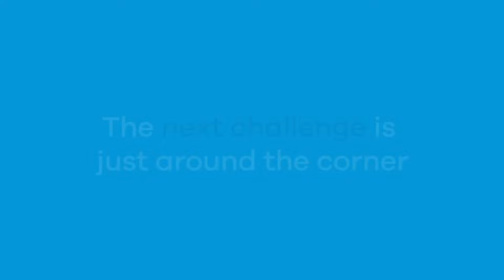ProductivityNOW: The Proven eLearning Solution for Engineering and Design Teams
IMAGINiT’s ProductivityNOW is the proven eLearning and Support platform used by thousands of engineering and design teams to enhance the proficiency, productivity and potential of their people. Keep your team’s technical skills primed, stay competitive and retain talent.